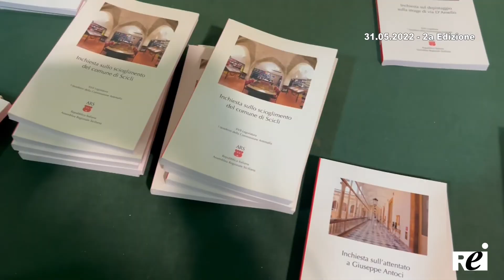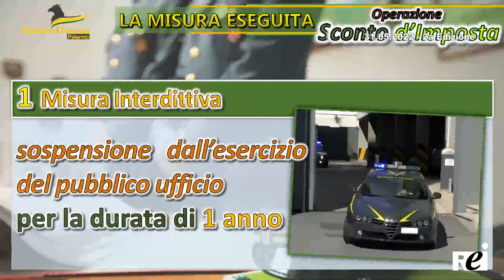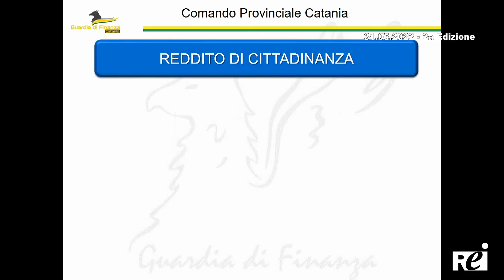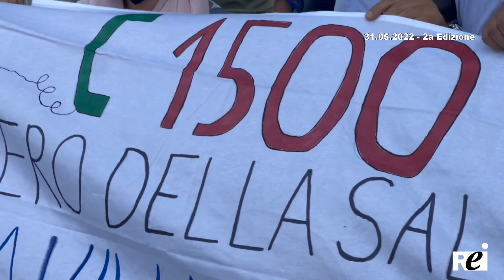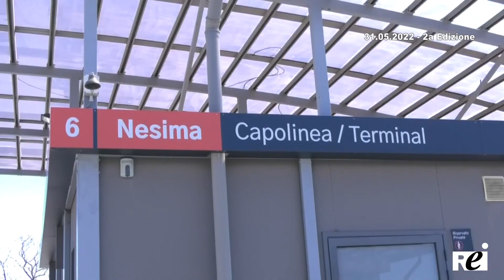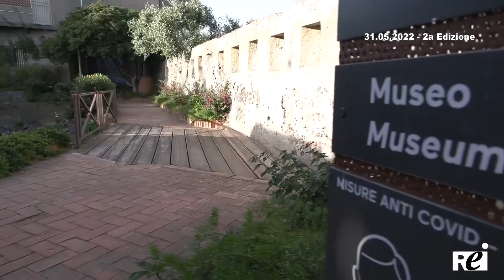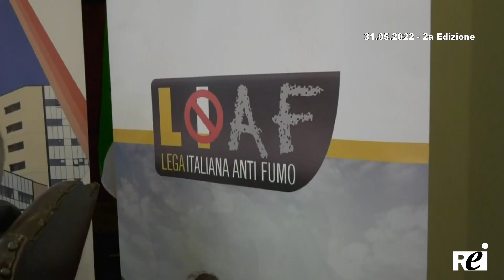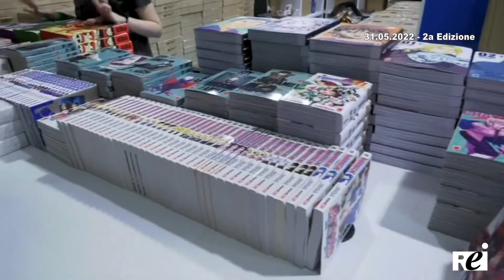OraTG REITV 31-05-2022 - 2a Edizione